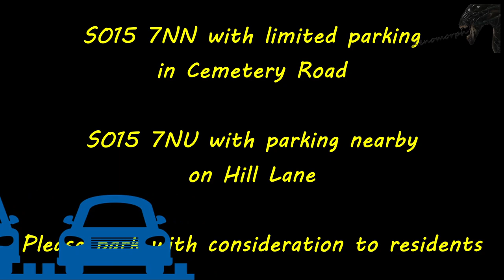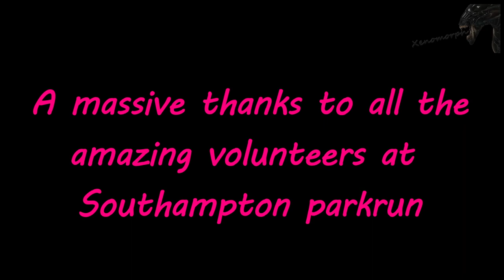Southampton Parkrun in 3 Minutes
Southampton parkrun was filmed on Saturday 12 August 2023.

I upload 3 speed formats to try and cater for most people. One is about 3 minutes long and about 13 times normal speed. The second is about 6 minutes long as is about 5 times normal speed and the last one is at normal speed and depends how fast I run on the day. On average it will be between 25 and 27 minutes for the run; this version can also be used as a virtual run on a treadmill.

This was event number 506 and had 771 runners, joggers or walkers that attended. This obviously does not happen without the amazing volunteers that showed up and gave their time, there were 54 in total which includes the pacers is relevant. All parkruns rely on these volunteers and you can assist at the future events; it's really easy to help and makes a massive difference - please email or leave a message on their Facebook

Any running shoe will suffice.

All details within the video are correct at time of uploading.

Due to the majority of frequent changes to parkrun online data, I will no longer be adding details of the description so please go to the parkrun website on the following link for full course details:

00:00 Zoom in to the parkrun
00:25 Event parking details
00:41 Start of lower lap
01:44 Start of upper lap
03:29 The finish
03:50 Where to scan your barcode
04:05 End credits